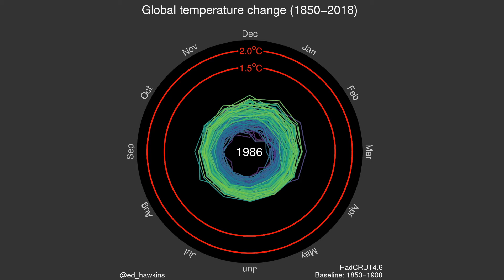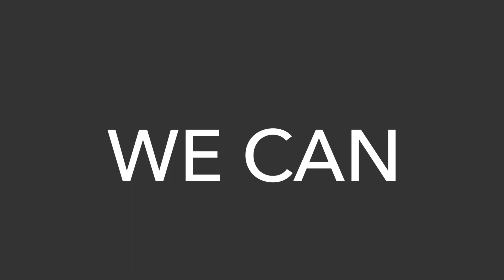Trans.MISSION | Weather Watchers part 1 - Like a Circle, Like a Spiral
Extreme weather events are becoming more frequent, but monitoring these is fraught with challenges. In Weather Watching, award-winning poet Nicola Davies teams up with climate scientist professor Ed Hawkinsfrom the National Centre for Atmospheric Science (NCAS) and the Universityof Reading to explore the interplay of climate and weather in a series of poems set to images.

Hay Festival and the Natural Environment Research Council (NERC) have joined forces to create Trans.MISSION, a new project pairing leading scientists with award-winning artists to communicate cutting edge science. Each pair has produced an original piece of work launched in a series of public events at Hay Festival 2018.

Nicola and Ed will discuss the project at Hay Festival on Tuesday 29 May